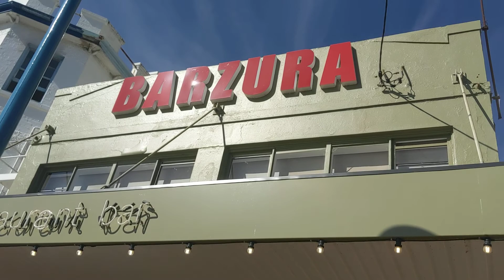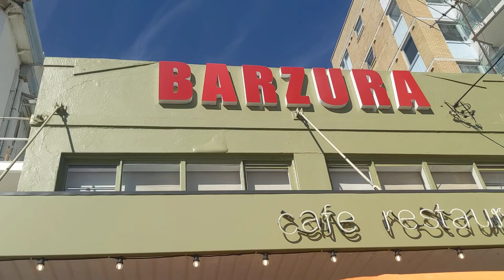Greg Tingle reporting. Barzura. Coogee, Sydney, Australia